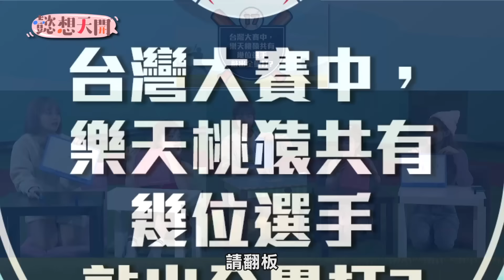樂天知識王大考驗，這些年啦啦隊白當了？！誰是樂天桃猿新舞王MVP球員？詩雅是樂天臥底？神猜題打趴資深學姐！｜籃籃、林襄リンシャン、苡萱、曲羿｜20230103｜懿想天開 N-EP100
【樂天知識王】沒想到最後贏家會是他？！
詩雅是臥底？亂入猜題居然是匹黑馬！
神猜題打趴一票資深學姊！
難道這些年的啦啦隊...都白當了嗎